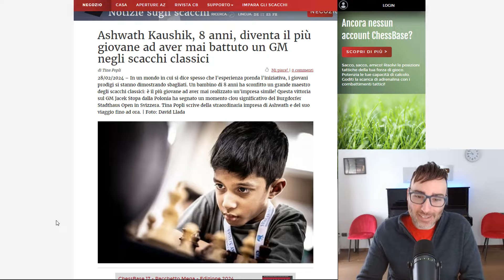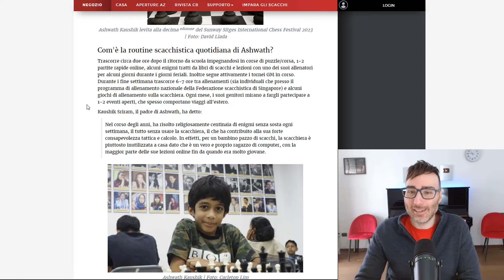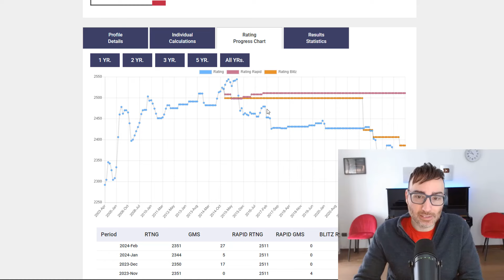A 8 Anni Batte un Grande Maestro e Corona il suo Sogno🥹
a 8 anni batte un grande maestro di scacchi e diventa record mondiale di sempre!